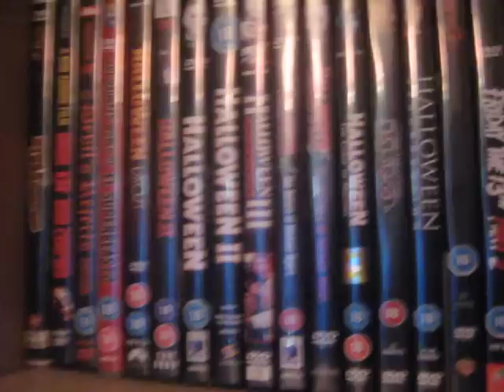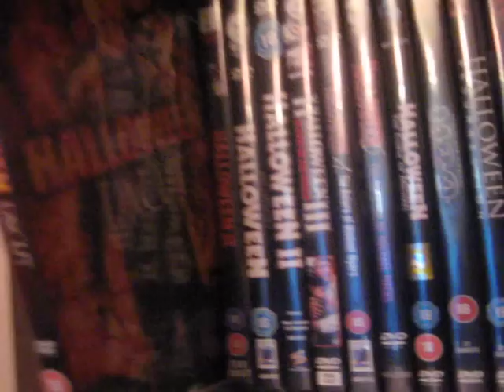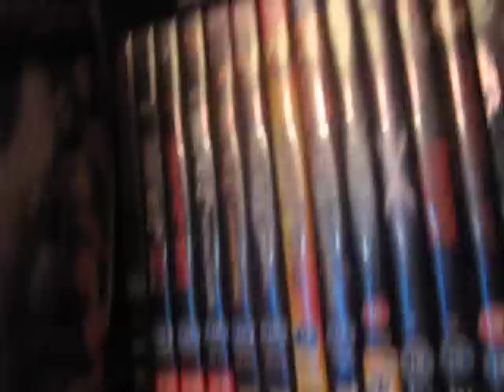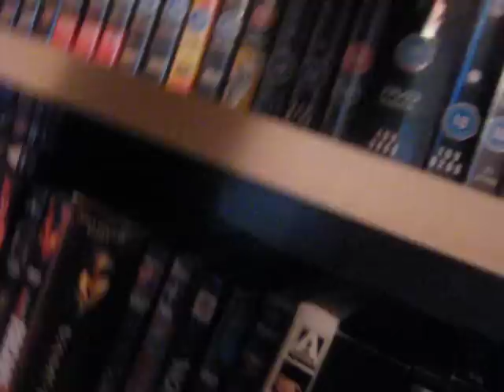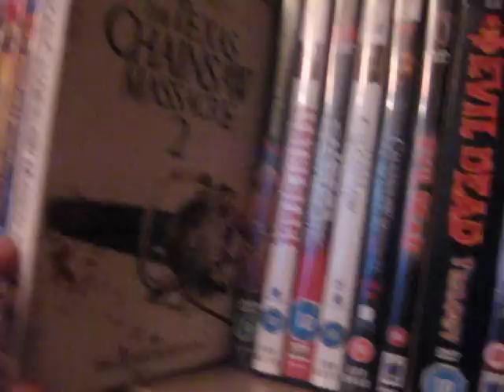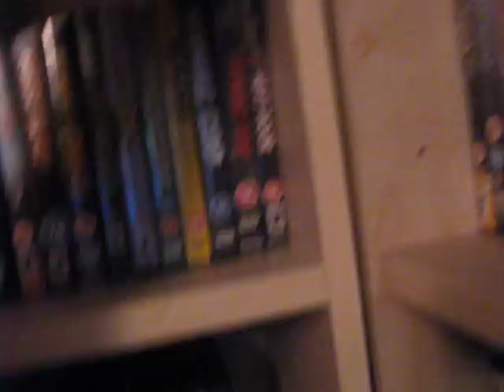My Dvd Collection - Part 1